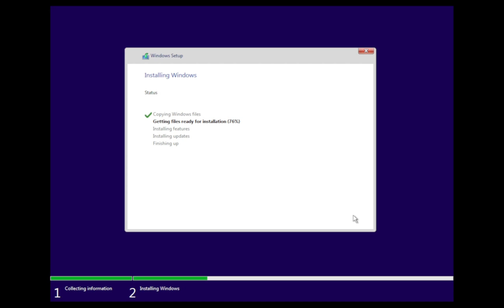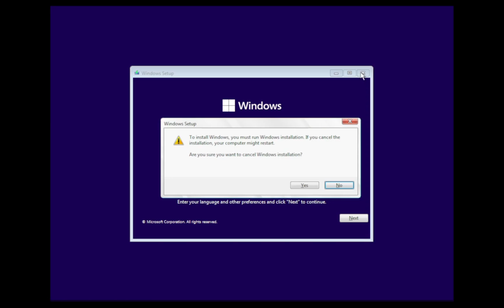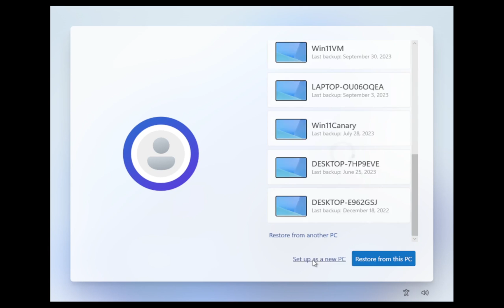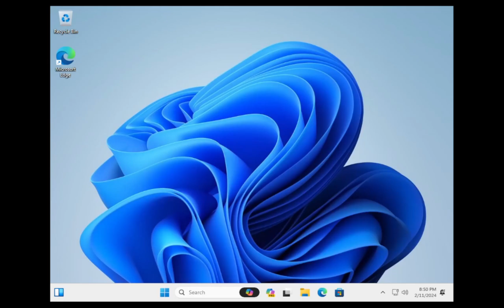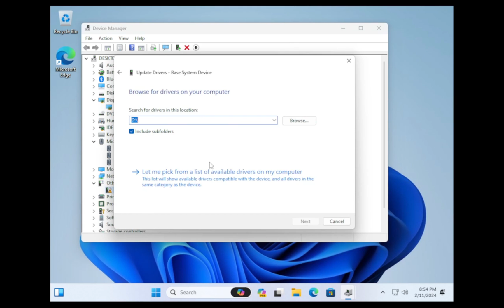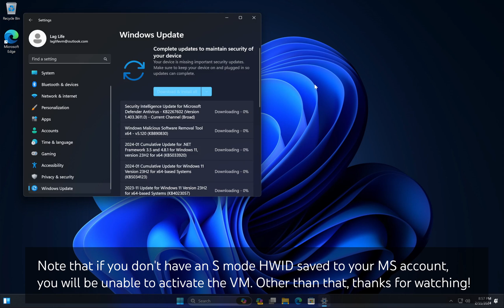Installing Windows 11 S Mode in VMware (tutorial!)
I've been trying to get this working for literal years (since 2020!) and only now did I just get it. To save everyone else the trouble I decided to make this video on it. The last time I interacted with a machine in S mode was December 2019, shortly after I got my new (now old) laptop, which shipped with Windows 10 1903 Home in S mode.